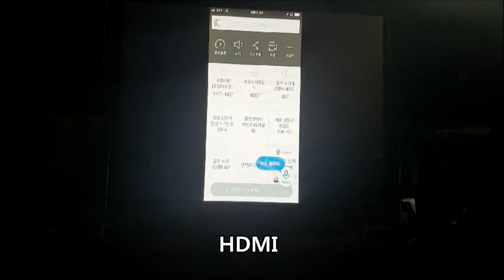A Video interface for JEEP 2018 THC2 (JEEP Grand Cherokee 2018~ , DODGE Challenger 2018~)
Model : JEEP 2018 THC2
Car : JEEP Grand Cherokee (2018~) 8.0 inch,
         DODGE Challenger (2018~) 8.0 inch
Features :
1. Possible to register IR code of DVD/DTV
2. Possible to control DVD, DTV by OEM touch screen
3. Easy installation by Jack by jack Power cable